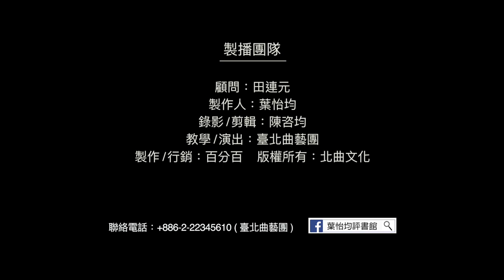【台北曲藝團】 - 葉怡均評書館 - 大話成語 - 龍驤虎步 主講：宋明翰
大話成語,考考你: 今日成語"龍驤虎步"
形容人:1.昂首闊步 2.氣勢非凡 3.權傾一時 4.不可一世 5.以上皆是